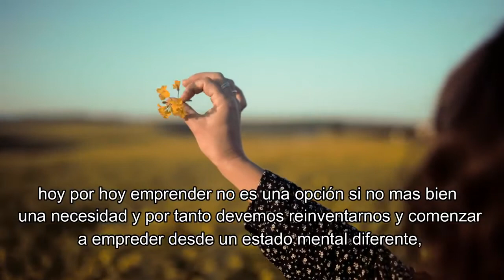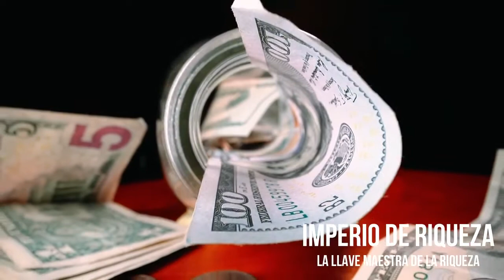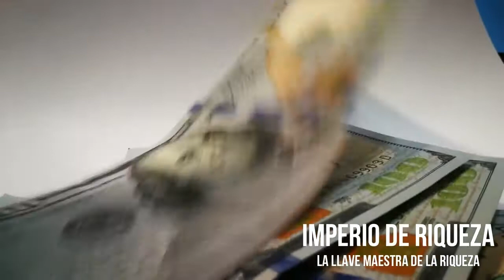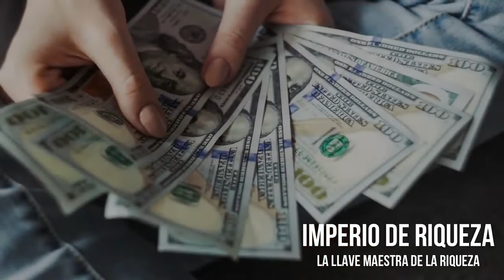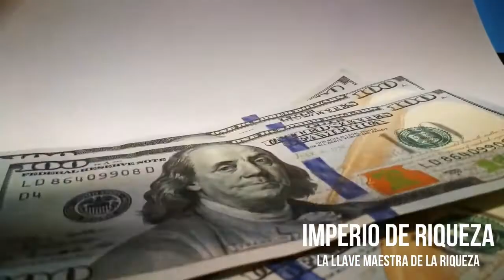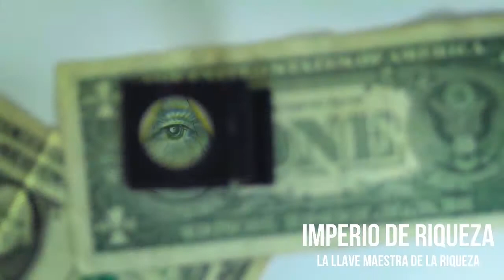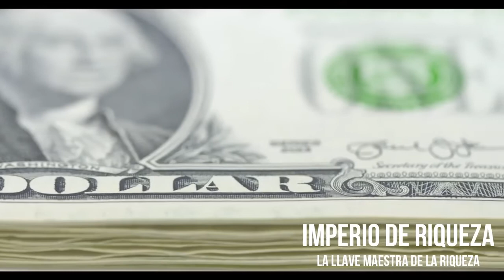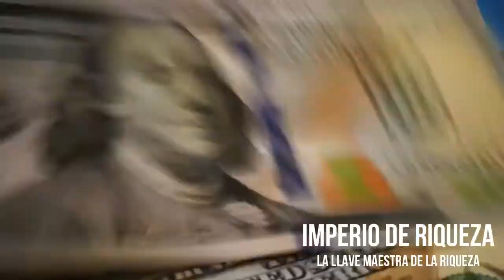Aprenda A Jugar El Juego De La Riqueza Y El Dinero - El Secreto De Los rico: Es Crear Activos